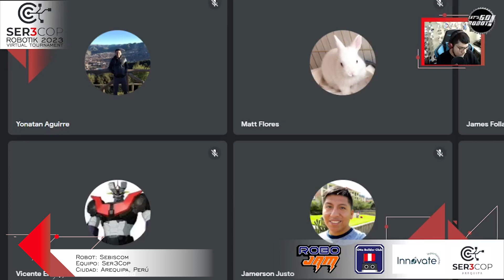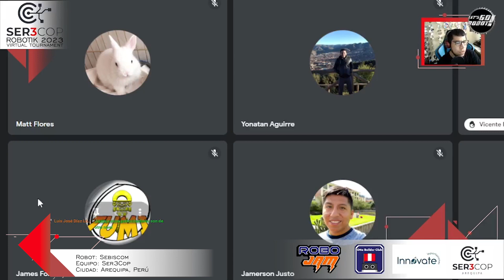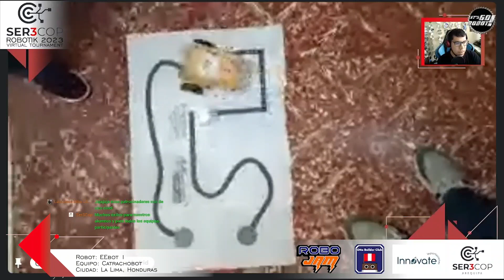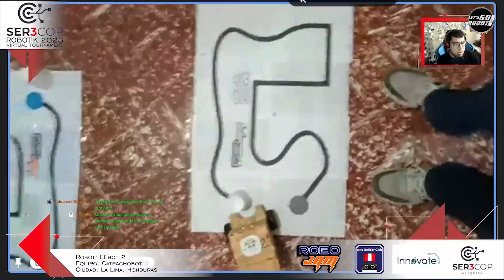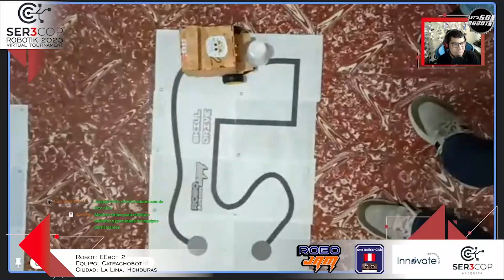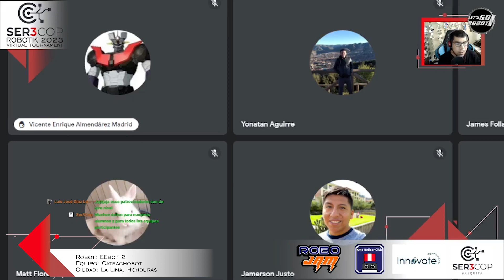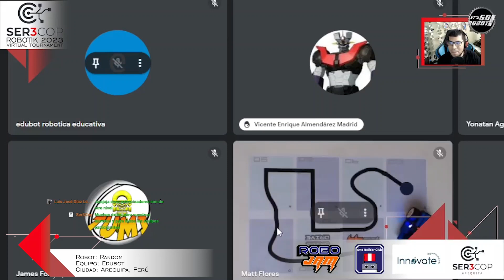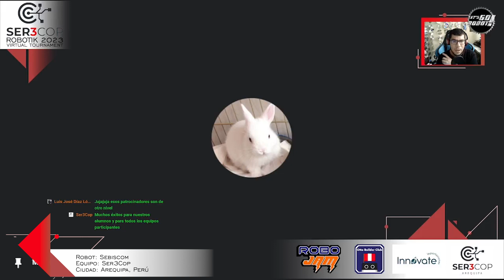Skill Drive - Ser3Cop Robotik 2023 (Virtual)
Transmitido en el FB de Let's Go Robot.